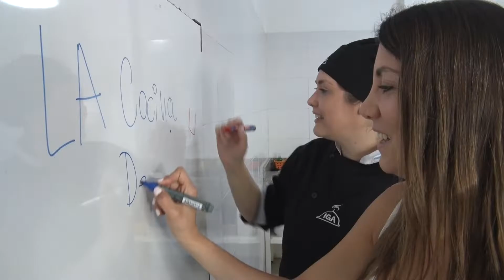LA cocina de Los Andes: Tarta de Peras y Espárragos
Bienvenidos a La cocina de Los Andes, un espacio en donde te vamos a enseñar a preparar platos fáciles, económicos y sobre todo deliciosos junto a los mejores maestros del instituto de cocina IGA.